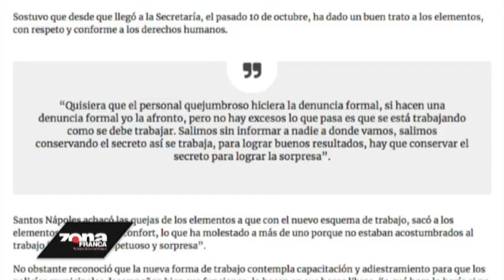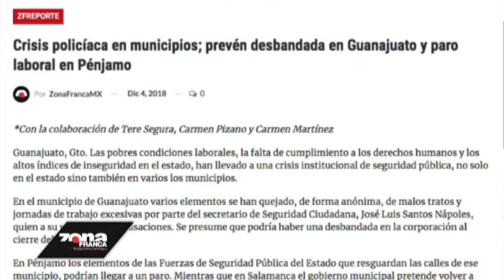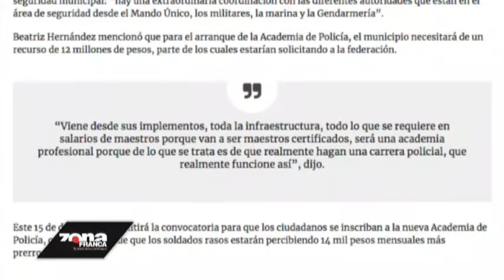Zfreporte: Crisis policíaca en municipios; prevén desbandada en Guanajuato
Guanajuato, Gto. Las pobres condiciones laborales, la falta de cumplimiento a los derechos humanos y los altos índices de inseguridad en el estado, han llevado a una crisis institucional de seguridad pública, no solo en el estado sino también en varios municipios. Guanajuato, Gto. Las pobres condiciones laborales, la falta de cumplimiento a los derechos humanos y los altos índices de inseguridad en el estado, han llevado a una crisis institucional de seguridad pública, no solo en el estado sino también en varios municipios.